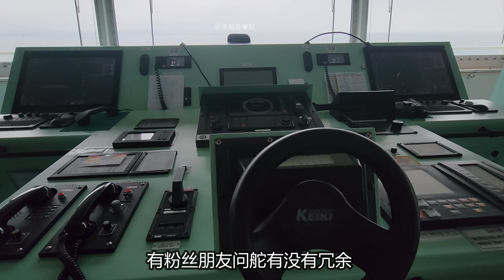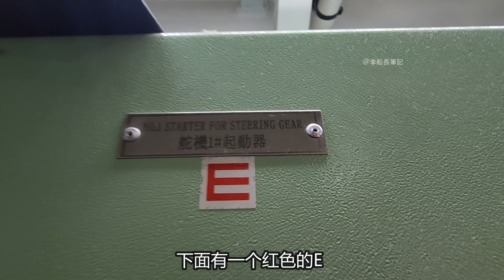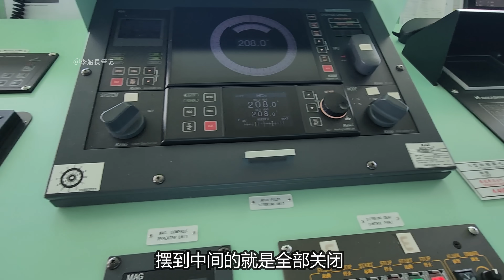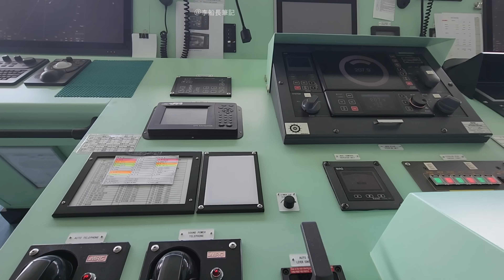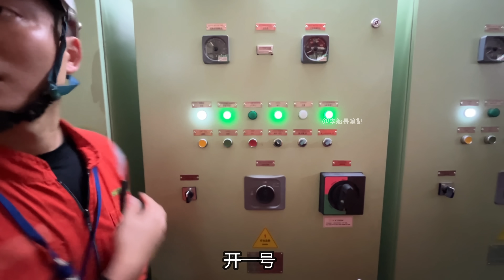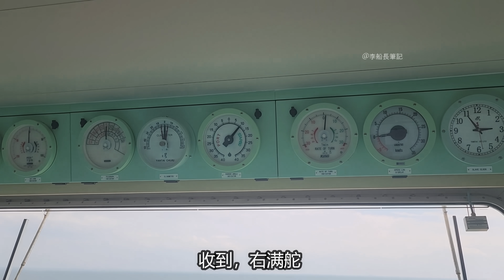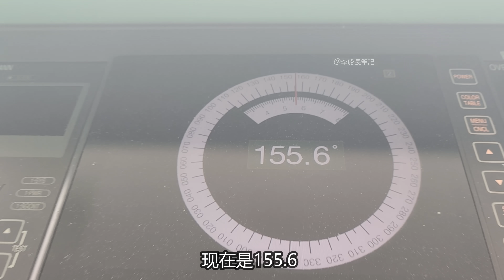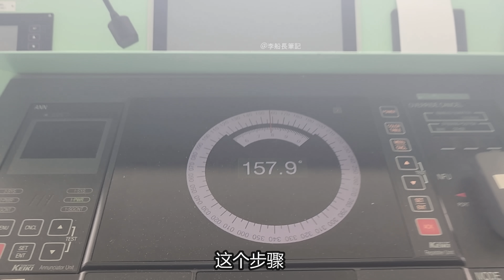重達幾十噸的船舵，船員現場用手扳動了！說出來有人信嗎？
操縱“大笨舵”的應急演練舉重若輕，一隻手就能搞定！